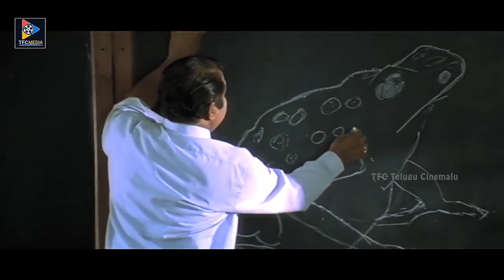Dharmavarapu Subramanyam And Suman Setty South Best Comedy Scenes | Telugu Comedy Scenes | TFC Telug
Dharmavarapu Subramanyam And Suman Setty South Best Comedy Scenes.

ENTERTAINMENT

MOVIES

NEWS